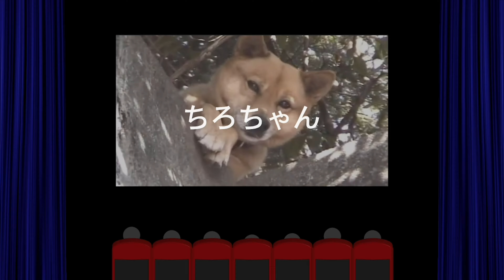ちろちゃんのあたふたクッキング きゅうりの麺つゆ漬け作った。【本篇】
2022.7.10 この日は教えて頂いたきゅうりの麺つゆ漬けを作りました。きゅうりをたたいて崩し、麺つゆに1晩漬けるだけです。果たして味はどうだったでしょうか。

【BGM】
▶DOVA-SYNDRONE
やさしいじかん
let's cook!

▶musmus
子供部屋の夢